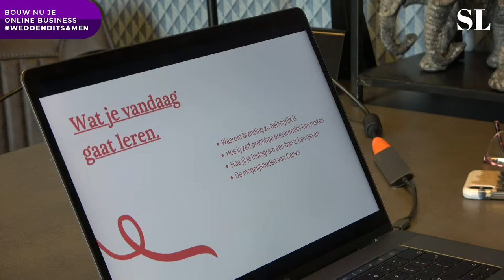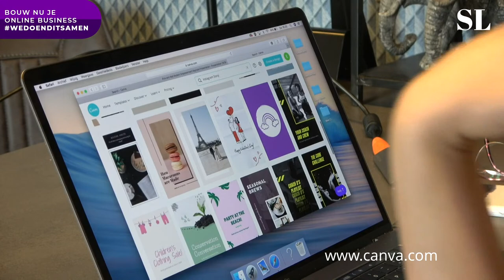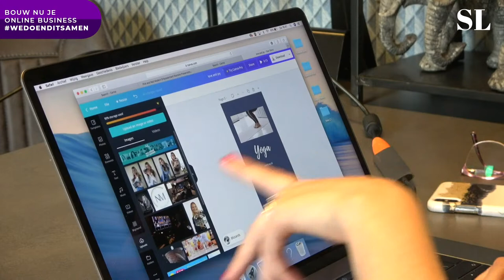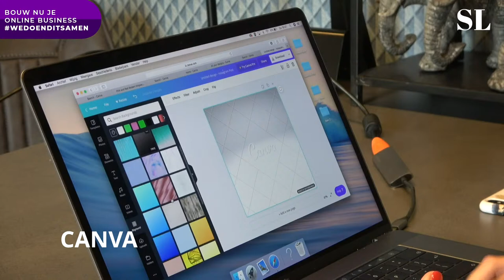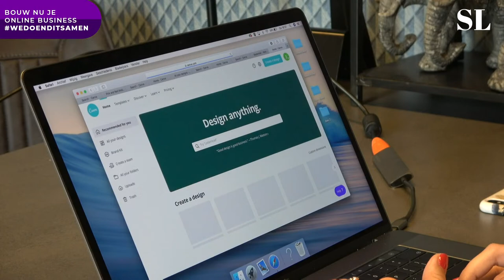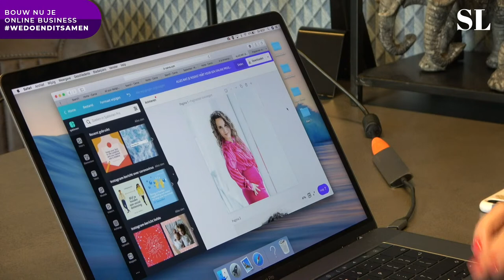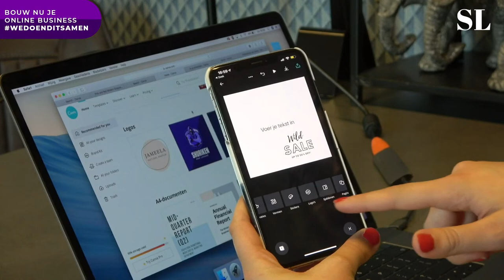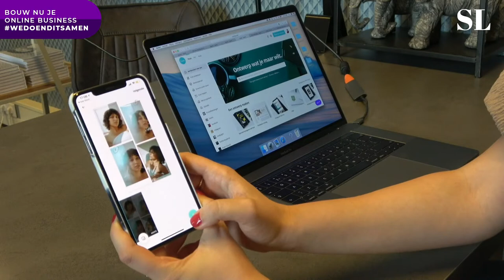WijDoenDitSamen webinar Ivo over het maken van video's